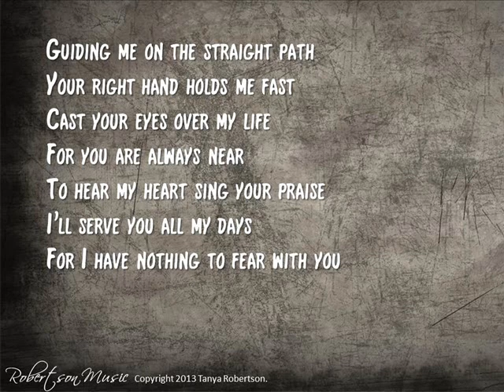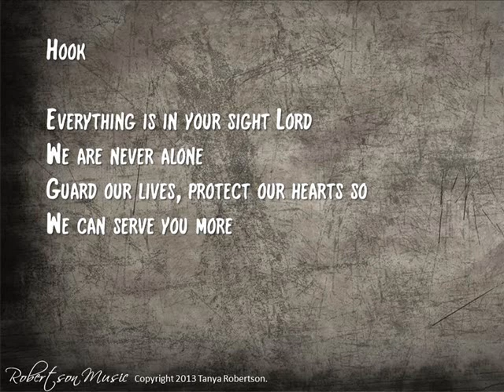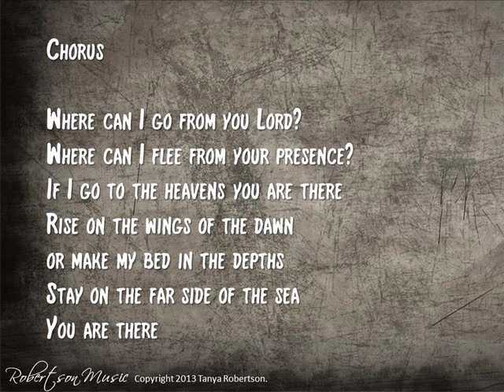"You Are There" Tanya Robertson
"You are There" is a song I wrote to remind us that we have a God who will never leave our side. We can never run away from Him, He is always ready to listen, guard and protect us, something we can certainly give thanks for! Please forgive the imperfections as these weren't recorded with studio-like facilities!